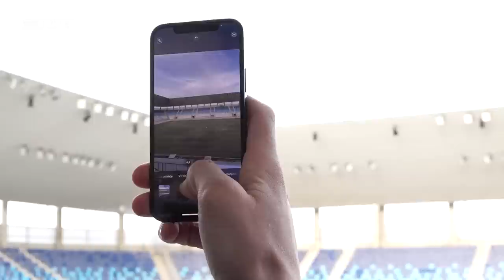Bijelo-plavi posjetili novi stadion i kamp NK Osijek